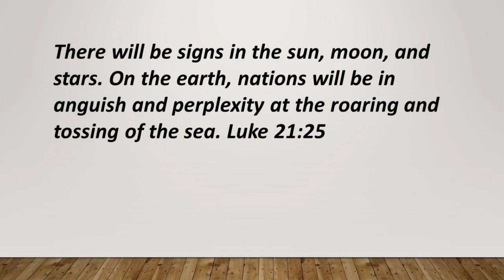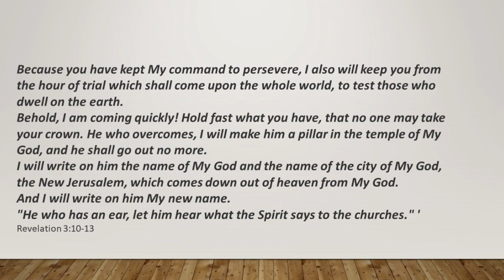2023, it's here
So many were keen to say goodbye, good riddance to 2022 and move onto a new year.
Mike Bain from Christian Voice New Zealand takes a look at what we should expect in the new year.